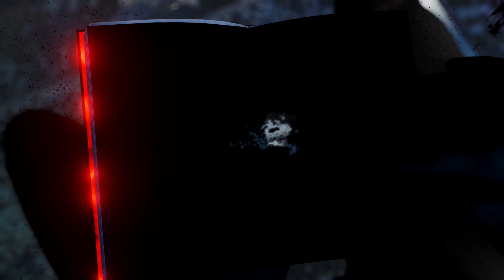JUMP FORCE Walkthrough XBOX ONE X Gameplay Part 1 - INTRO! (J-Force)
Frieza attacks New York City with an army of Venoms, being confronted by Goku; however, a stray laser blast from Frieza fatally wounds a civilian caught in the fight zone. Trunks revives the civilian with an advanced cybernetic device called an umbras cube, giving them potential to be a hero like them. Frieza withdraws, allowing Goku and Trunks to take the civilian back to their HQ, where they are greeted by Director Glover. Glover explains that the manga worlds from "Jump" have somehow begun merging together with the real world and using their own umbras cubes to turn evil-hearted humans into Venoms, forcing him to create Jump Force to quell the threat; the organization consists of heroes from the "Jump" worlds, along with other people saved through the cubes. The group is divided into Alpha, Beta and Gamma teams; Goku leads Alpha (along with Piccolo, Zoro and Gaara) to fight off invading Venoms, Luffy leads Beta (along with Boa Hancock, Sanji and Boruto) to reclaim territory from Venoms, while Naruto leads Gamma (along with Kakashi, Sasuke, Trunks and Sabo) for stealthy reconnaissance. The new hero, who serves as the game's player character, is asked to join one of the divisions to help repel the invasion. Additionally, Light Yagami, whose Death Note loses power, joins the J-Force with the secret intention of obtaining an umbra cube for himself. During their missions, the heroes encounter others being mind-controlled by dark umbras cubes, cubes that have been charged with evil energy. To counter this, Jump Force, also known as the "J-Force", begins retrieving the cubes and freeing other heroes from their control, recruiting them to their ranks.

Although the being known as Kane is initially presented as the game's main antagonist, Director Glover reveals himself to be the true mastermind of the game's events. Glover, whose real name is Prometheus, was originally a neutral observer who facilitated the interaction between the real world and the "Jump" worlds. However Prometheus eventually grew tired of humanity's vices and attempts to merge the real and Jump worlds together in order to guide humanity in the right direction. It takes the combined efforts of the J-Force, the player character and even Light and Kane to destroy Prometheus. His defeat, however, does not revert the real world back to its original state and Trunks encourages the player character to continue to protect humanity as the world remains in its semi-merged state. Meanwhile, Light finds an umbra cube left behind by Prometheus and voices his intent to use it to "make the world a better place".